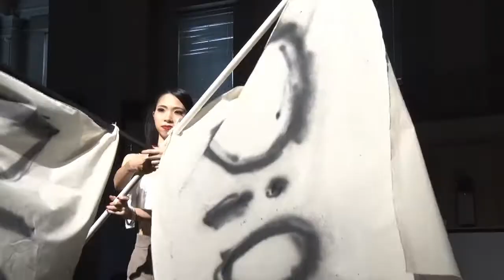広島ファッション専門学校 Fashion Competition 2015 ダイジェスト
2015年2月11日（祝）に行われた「Fashion Competition2015」のダイジェスト版。テーマは「Neo  Creation～もの語りのある服～」。